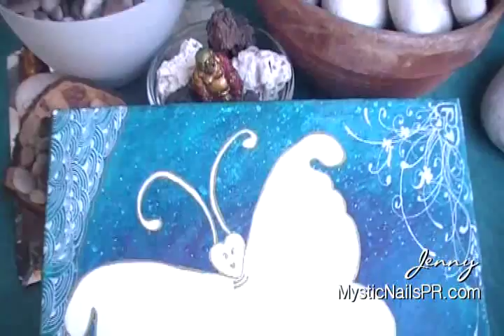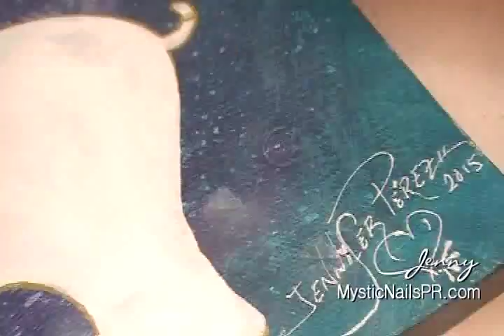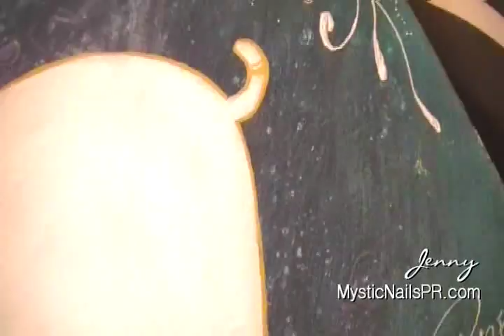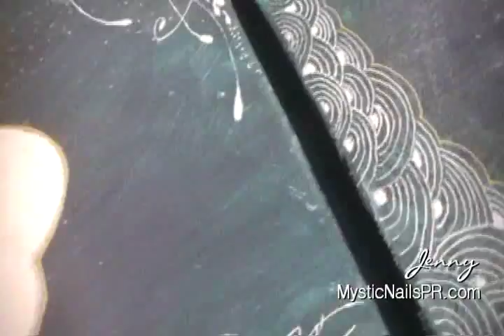Butterfly & Elephant Indian Style Painting on Canvas :::.. Jennifer Perez ☆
I luv how these painting turned out. Instant gratification, like my hubby says.  Elephant and Butterfly with Zendoodle. BTW, there is no audio to this video. Please, feel free to set in the background for you the music you'd like to listen to. Thankx! *Ultra, yes it was on purpose.
Thankx for taking your time watching and supporting! :::.. ☆

▬▬▬▬▬▬▬▬▬ஜ۩۞۩ஜ▬▬▬▬▬▬▬▬▬­­

(¸.❤•´ (¸.• ..::: Mystic Nails ~ Jennifer Pérez ~ Jenz Art Creations ::.. ¸.•*´¨)★